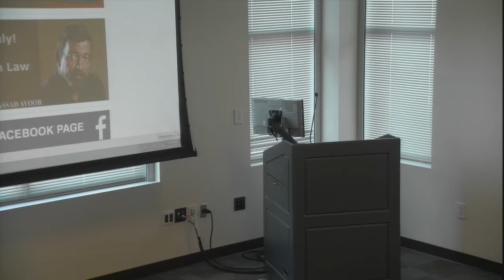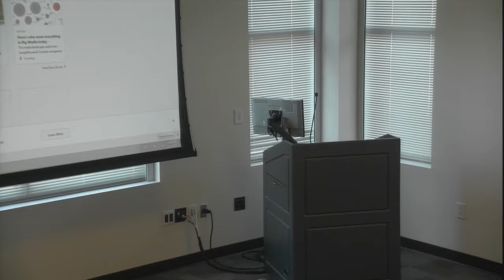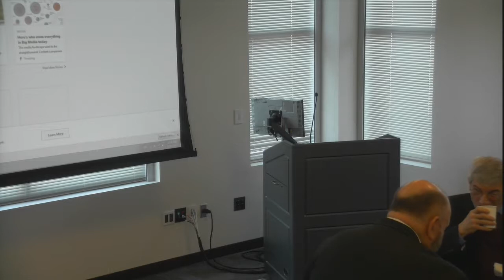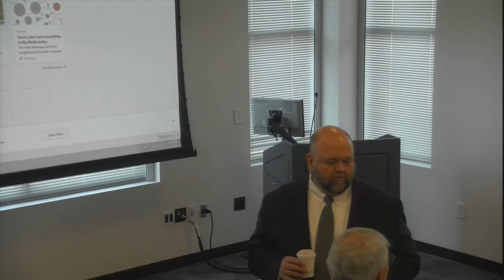Handling a Federal Criminal Case January 26, 2018 Schlein & Shealey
Henry Schlein, Attorney

Henry R. Schlein is an attorney with the Cummings Law Firm, LLC, in Summerville, South Carolina, practicing primarily in the Tri-county (Charleston/Berkeley/Dorchester) area.  He handles primarily criminal and family law cases, as well as firearms related matters.  He was admitted to the South Carolina Bar in 1999.  He served for 21 years on the Charleston Police Dept. and retired in 1996.  He is a graduate of the FBI National Academy, 133rd Session.  He served for 4 years in the U. S. Naval Submarine Service.  He is an NRA certified law enforcement firearms instructor and a SLED certified CWP instructor.  He is also a commercial pilot and flight instructor and was the chief pilot for the Charleston Police Dept. He is also a driving instructor.

Miller Shealy, Attorney & Professor of Law, Charleston School of Law

Miller Shealy is a Professor of Law, Director of Clinical Programs, and Co-Director of Academic Success at the Charleston School of Law in Charleston, South Carolina. He was an Assistant Solicitor (State prosecutor), an Assistant State Attorney General, and an Assistant United States Attorney. He was also an Associate Attorney with Barnes, Alford, Stork, and Johnson (Columbia, SC) and was Of Counsel with the Finkel Law Firm LLC, a prestigious Firm with offices in Columbia and Charleston. Currently, he is also an attorney with the Bell Law Group (Charleston and Georgetown, SC).

LITIGATION UPDATE  Stephen Halbrook, Ph.D., Esq.

Stephen Halbrook, Ph.D., Attorney (Charleston Only - Video Replay Available to Registrants)

Stephen P. Halbrook is a Senior Fellow at the Independent Institute and an author and lawyer known for his litigation on behalf of the National Rifle Association. He has written extensively about the original meanings of the Second Amendment and the Fourteenth Amendment (the latter as applied to Second Amendment rights). He has argued and won three cases before the US Supreme Court: Printz v. United States, United States v. Thompson-Center Arms Company, and Castillo v. United States. He has also written briefs in many other cases, including the Supreme Court cases Small v. United States (pertaining to the Gun Control Act of 1968) and McDonald v. Chicago. In District of Columbia v. Heller, he wrote a brief on behalf of the majority of both houses of Congress. More broadly, his decades of research on the Second Amendment contributed to the intellectual foundation of the Heller decision. He has written many books and articles on the topic of gun control, some of which have been cited in Supreme Court opinions (Heller, McDonald, Printz v. United States). He has testified before congress on multiple occasions. Halbrook’s most important scholarly contribution, however, was the book That Every Man Be Armed, originally published in 1986. The book was the most thorough analysis of the legal history and original intent of the Second Amendment.